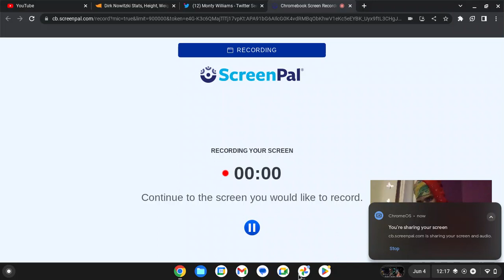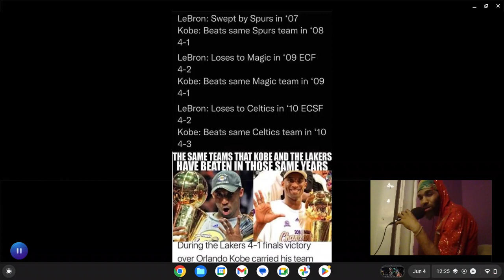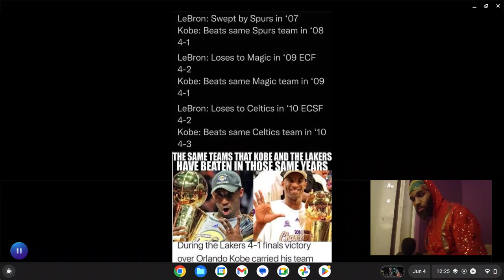CAN YALL ANSWER THIS QUESTION ????